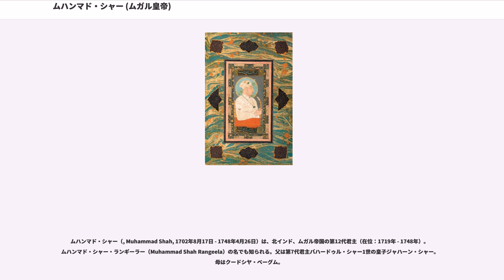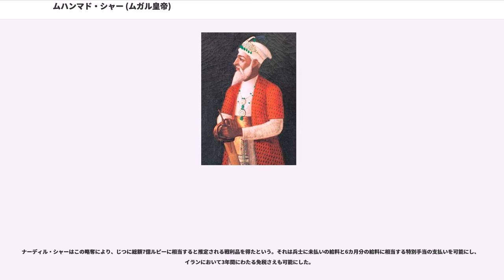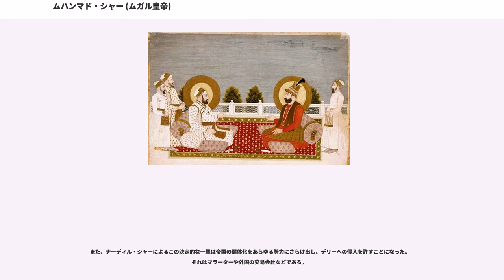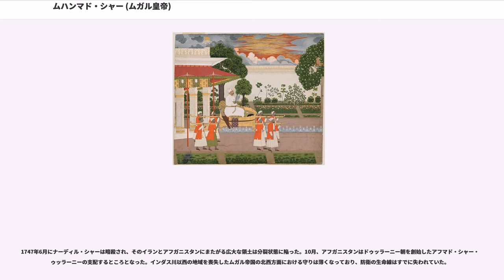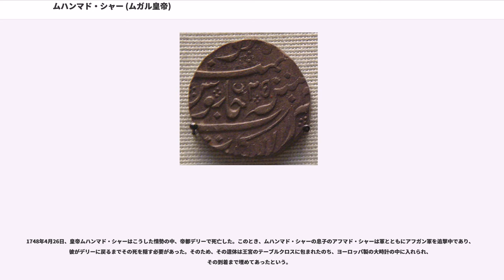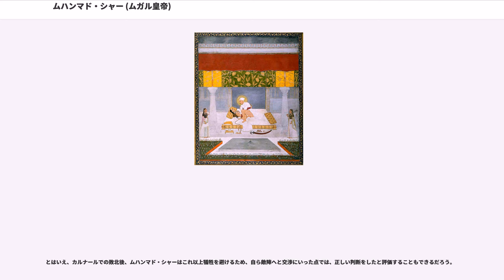ムハンマド・シャー (ムガル皇帝)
ムハンマド・シャー（, Muhammad Shah, 1702年8月17日 - 1748年4月26日）は、北インド、ムガル帝国の第12代君主（在位：1719年 - 1748年）。ムハンマド・シャー・ランギーラー（Muhammad Shah Rangeela）の名でも知られる。父は第7代君主バハードゥル・シャー1世の皇子ジャハーン・シャー。母はクードシヤ・ベーグム。

1719年、ムハンマド・シャーは前の兄弟ラフィー・ウッダラジャートとラフィー・ウッダウラに続き、サイイド兄弟の信任を得て即位した。しかし、その治世はまさに前途多難の日々であった。

彼はサイイド兄弟を倒し帝国に一応の安定を取り戻したものの、すぐさま堕落してしまい、その後はずっと宮廷内外の混乱に頭を悩ませられた。宰相・諸州の太守が独立し、マラーターが勢いを伸ばしたのもまた彼の治世であった。

さらには、1739年にアフシャール朝のナーディル・シャーにデリーを略奪・破壊され、壊滅的な打撃を被り、皇帝権は地に落とされた。ナーディル・シャーの死後、その指揮官だったアフマド・シャー・ドゥッラーニーもまたアフガニスタンからインドに攻撃をかけ、そのさなか1748年にムハンマド・シャーは死亡した。

1702年8月17日、ムハンマド・シャーは、バハードゥル・シャー1世の四男ジャハーン・シャーの次男として、ガズニーで生まれた。即位前の名をラウシャン・アフタールといった。

ムハンマド・シャーの父と兄ファルフンダ・アフタールは、 1712年2月に皇帝バハードゥル・シャー1世が死んだことで皇位継承戦争に参加していたが、3月にジャハーンダール・シャーに殺された。

とはいえ、ムハンマド・シャーは処刑されることはなく、母クードシヤ・ベーグムとともにデリーに幽閉されることで許された。

そうしたなか、1719年9月19日に皇帝ラフィー・ウッダウラがサイイド兄弟に殺害され、同月29日に新たな皇帝にラウシャン・アフタールを即位させた。その治世の始まりは、公的にはファッルフシヤルの廃位された日となっている。また、彼は即位にあたり、「ムハンマド・シャー」を名乗った。

ムハンマド・シャーはサイイド兄弟の信任で皇帝の位を手にしたものの、それは初めは従兄弟ファッルフシヤル以来、皇帝がサイイド兄弟の信任を得て即位しては彼らによって廃位・暗殺されるという状況の末に至ったものであった。そのため、彼が即位した西暦1719年のうちに彼を含め4人の皇帝が次々と交代する、いわゆる古代ローマの軍人皇帝時代の如き混乱状態に帝国は陥っていた。

サイイド家の傀儡であったムハンマド・シャーは自分もファッルフシヤルやラフィー・ウッダラジャート、ラフィー・ウッダウラのように、サイイド兄弟に殺されるのではないかと恐れるようになった。彼はサイイド兄弟に不満や恐れを持っていたトルコ系やイラン系の貴族たちと組み、彼ら二人を抹殺することに決めた。

トルコ系やイラン系の貴族たちは、軍務大臣フサイン・アリー・ハーンがいるファテープル・シークリーに刺客を送り、1720年10月9日にその暗殺に成功した。これが彼の治世における最初の出来事であった。フサイン・アリー・ハーンの軍は主人が暗殺されたことにより、ムハンマド・シャーに帰属した。

アブドゥッラー・ハーンは弟の死を知り、ムハンマド・シャーに対抗するため、同月17日に傀儡皇帝としてイブラーヒームを擁立し、軍を集めた。その後、ムハンマド・シャーも軍を率いて、宰相であり財務大臣アブドゥッラー・ハーンの討伐のため進軍し、 11月15日にアーグラ付近ハサンプルで交戦した（ハサンプルの戦い）。

だが、アブドゥッラー・ハーンも負ければ殺されるとわかっており必死であった。戦いは昼に始まり夕方になっても決着がつかずに夜通し続けられ、翌16日の昼に決着が着いた。

ムハンマド・シャーの軍は激戦の末に勝ち、アブドゥッラー・ハーンを捕え、サイイド兄弟の横暴はここに終わりを告げた。その後、ムハンマド・シャーの命により、1722年10月12日にサイイド・アブドゥッラー・ハーンは毒殺された。

いずれにせよ、サイイド兄弟により一年のうちにムガル帝国の皇帝が三度も代えられて、三人の皇帝が殺されたことは、帝権の衰退をあらわしていた。そのサイイド兄弟の横暴も終わり、安定期に入った帝国は新たな方向へ向かうと思われた。

だが、実権を握ったムハンマド・シャーはサ...